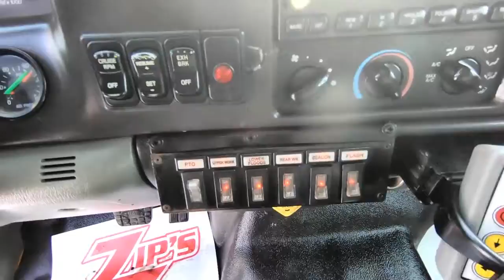2007 FORD F650 SD For Sale